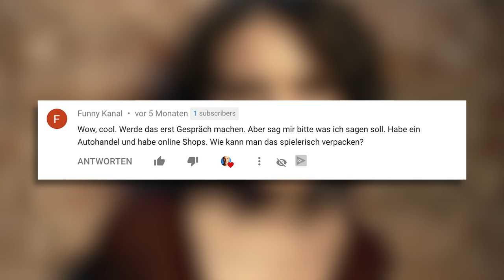DIESES Wort bringt Frauen dazu, dich zu mögen (Getestet!)